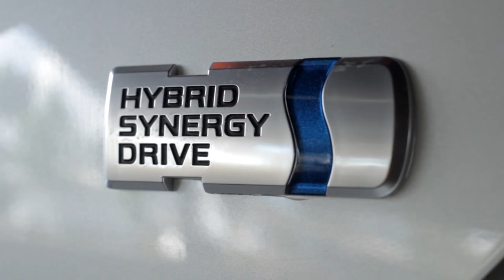TOYOTA CAMRY OPENING